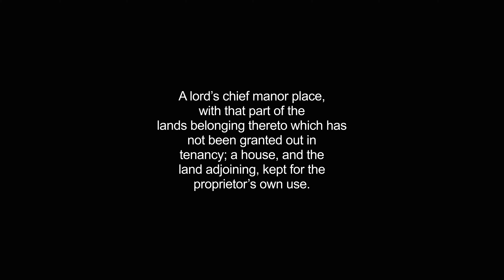demesnes video Dictionary meaning and pronunciation